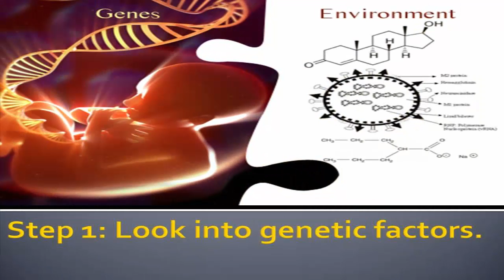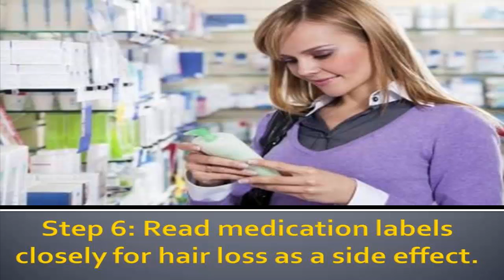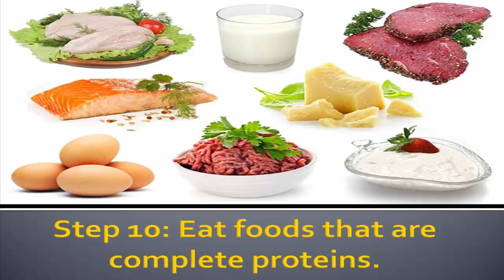Prevent hair fall || How To Stop Hair Fall || Healthy Life Styles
Hair Loss Treatment - How to Stop Hair Loss With Natural Remedies

Hair growth is divided into three cycles—the growth phase, the transitional phase, and the resting phase. Each hair follicle can be in a different stage of the growth cycle as compared to nearby hair follicles. Scalp hair grows about 1 centimeter (0.4 in) every month for about 3-5 years, stops for about 2-4 months, and is shed during the resting phase. A wide array of difference causes (such as the person’s age, genetics, nutritional status, health, and environmental factors) can all disrupt the hair growth cycle and lead to increased hair loss. By identifying the cause of your hair loss, you can then take advantage of natural remedies to potentially stop hair loss.

Step 1: Look into genetic factors.

Step 2: Examine recent events and stress levels.

Step 3: Consider chemical interactions that affect the growth phase of your hair.

Step 4: Consider autoimmune and/or inflammatory conditions.

Step 5: Try to diagnose any infections.

Step 6: Read medication labels closely for hair loss as a side effect.

Step 7: Consider other conditions and diseases that can result in hair loss.

Step 8: Note if your hair style can contribute to hair loss.

Step 9: See your doctor.

Step 10: Eat foods that are complete proteins.

Hair loss home remedies,
Hair fall natural remedies,
Stop hair loss naturally,
Effective home remedies,
Alopecia (Disease Or Medical Condition),
Alopecia home remedies, Causes of hair fall,